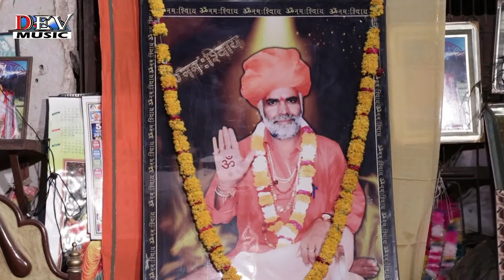आस पहाड़ दरबार 1008 महावीर पुरी जी की आरती करते भक्त ! Rajasthani folk media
राजस्थानी फ़ोक मीडिया कि प्रस्तुति ➤ आरती.
♪ Singer : MANGAL SINGH
♪ Video : bajrang mewadi & bablu beawer
♪ PRODUCER - DEV MUSIC 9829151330, 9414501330
♪ Chennal Owner. - MANGAL SINGH
♪ SPECIAL THANKS - MANGAL_NEELU FENS GROUP
♪ Copyright - Rajasthani Folk Media  (RF Media)
JAI JAI RAJASTHAN.
अगर आप RAJSTHANI NEW SONG, RAJ STUDIO, NEW DJ SONG, Rajasthani bhajan, Satsang Live bhajan, Marwadi Deshi Comedy, New Song, Rajasthani 2017 new dj, Rajasthani Folk Media Song etc. पसंद करते है तो आज ही Subscribe करे!
और आगे शेयर जरुर करे
RF Media के सुपरहिट सोंग ➤